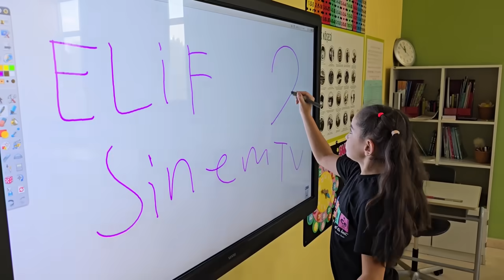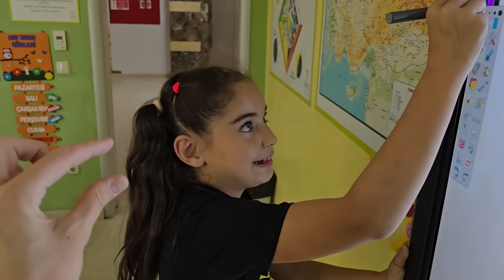ANNEM SINIFA GELDİ !! SINIF ARKADAŞLARIMA ŞAKA YAPTIM !! ANNEM BENİ SAKLADI !!